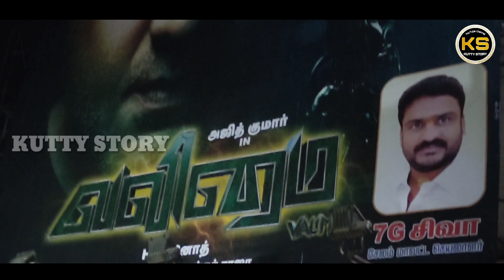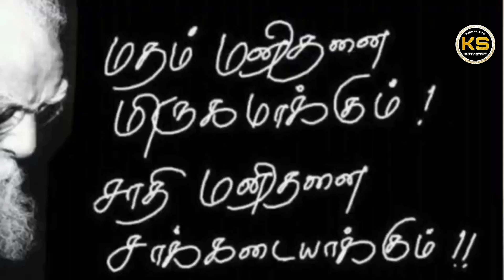SALEM ARRS MULTTIPLX THEATER VALIMAI | Thala VALIMAI | Salem district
ARRS MULTTIPLX THEATER VALIMAI | Thala VALIMAI | Salem district | Salem ARRS THEATER